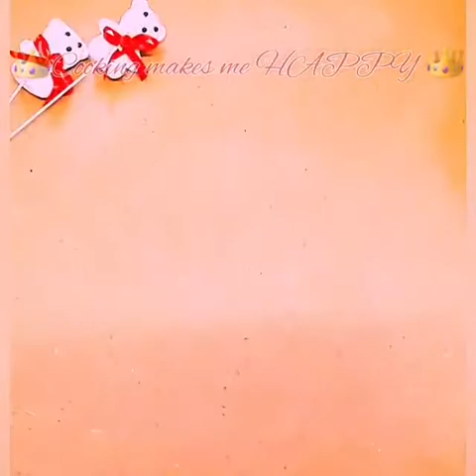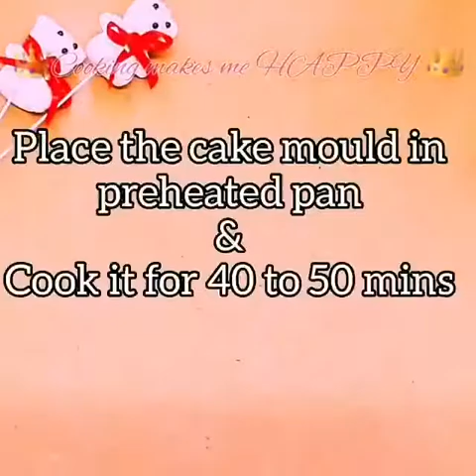Sponge Cake Recipe at Home | No'Oven Cake Recipe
Hi friends,

Here is my attempt and result of making 2  types of Sponge Cake recipe without Oven

◇CHOOSE ALL OPTION
2. LIKE
3. SHARE

💐HAPPY Cooking...(Cooking Makes you HAPPY😉)💐